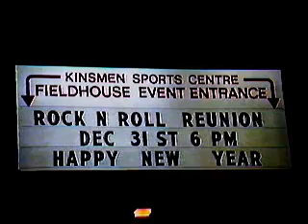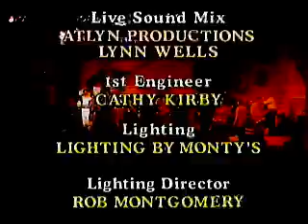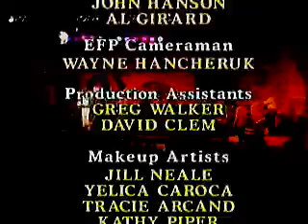First Annual Edmonton Rock and Roll Reunion New Years Eve 1988-89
The Nomads, the Chessmen, Lil' Davey and the Drastiks, Barry Allen and the Rebels, the Privilege / Lords, the Freeway, the Graeme Waifer, Willie and the Walkers, Yellowhead, Grand Finale. Held at the Kinsmen Fieldhouse. Dec. 31, 1988. Stage and live audio: Atlyn Productions.